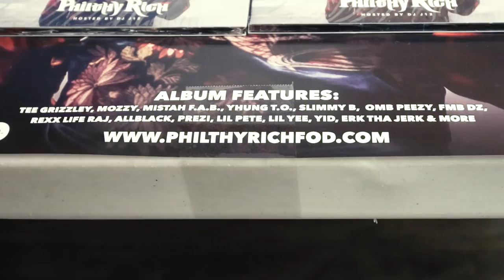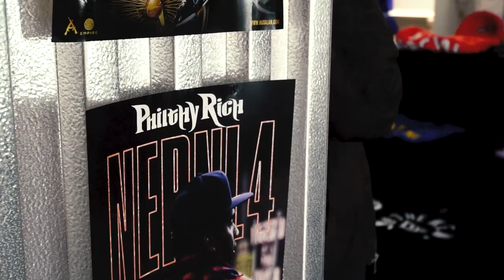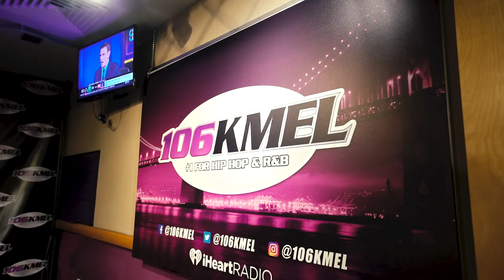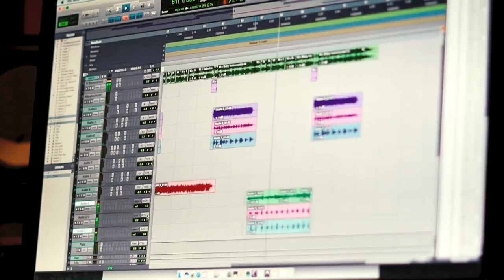Philthy Rich - N.E.R.N.L (Vlog 1 of 6)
Stream the album, "N.E.R.N.L 4" Out Now!

Music video by Philthy Rich performing N.E.R.N.L. Vlog - 1 of 6.